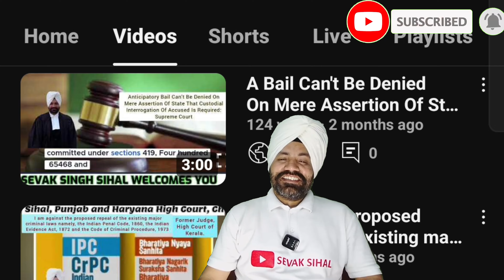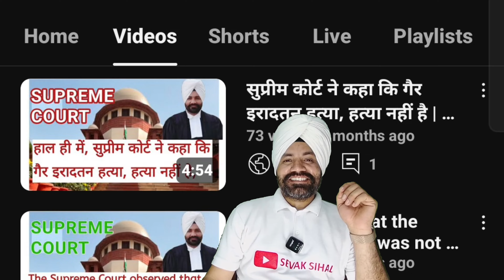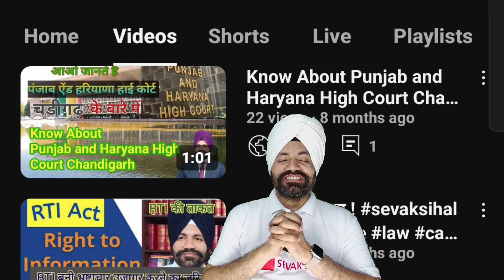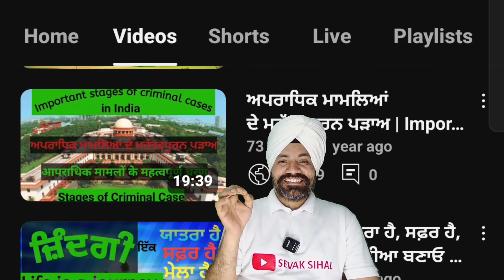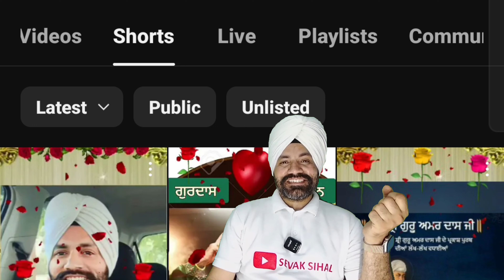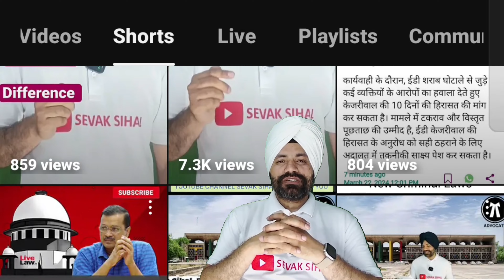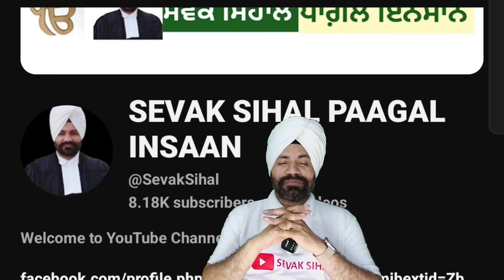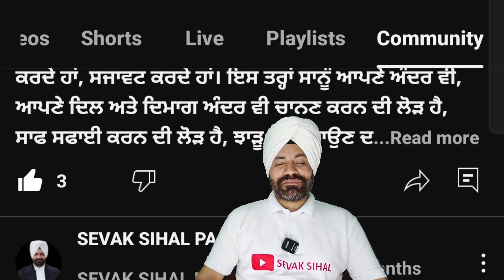ਗਲ਼ਤੀਆਂ ਦਾ ਪੁਤਲਾ | ਸੇਵਕ ਸਿਹਾਲ | Need Your Comments & Support